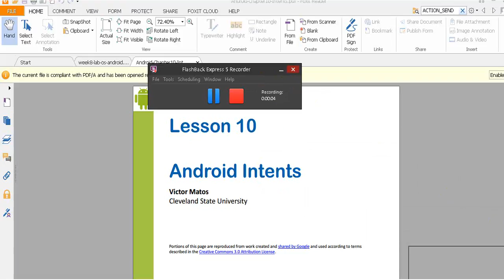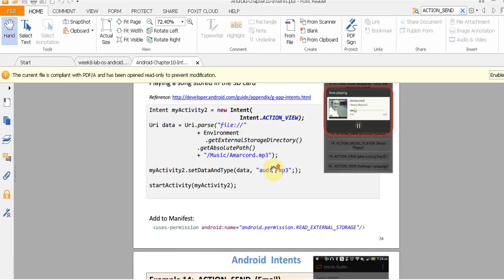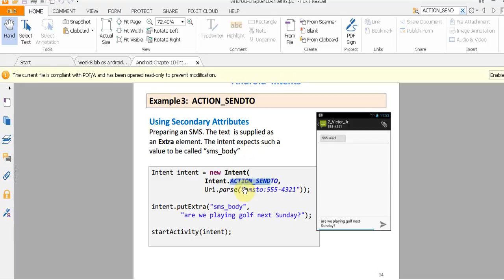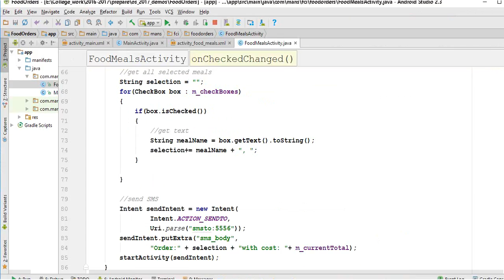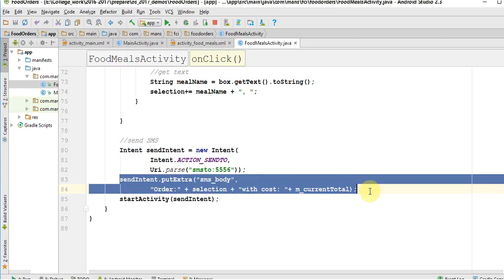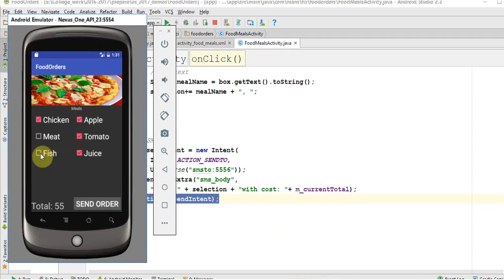week6 -Food Orders-part5